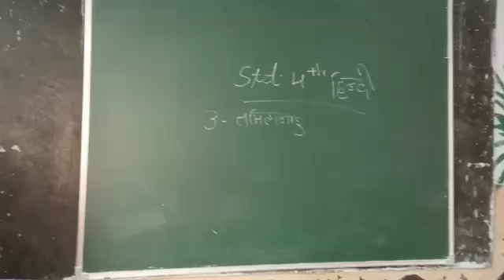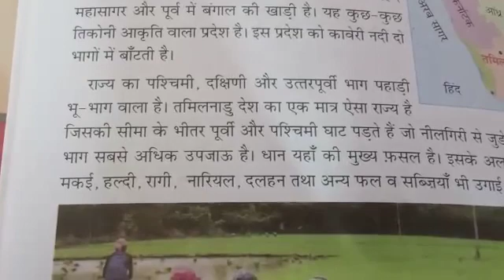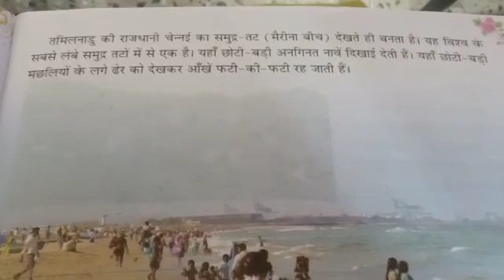8 January 2021(4)